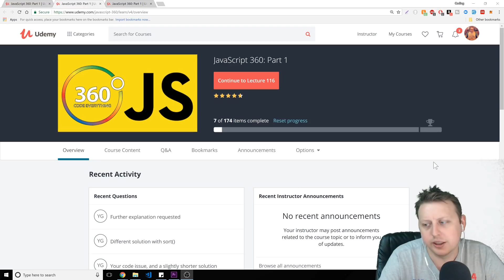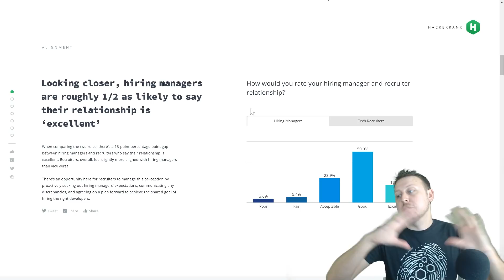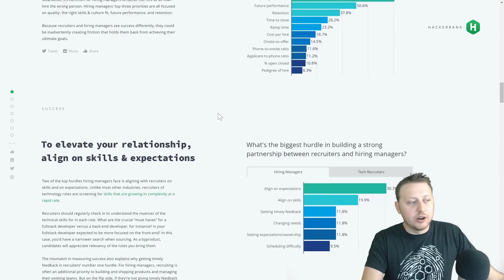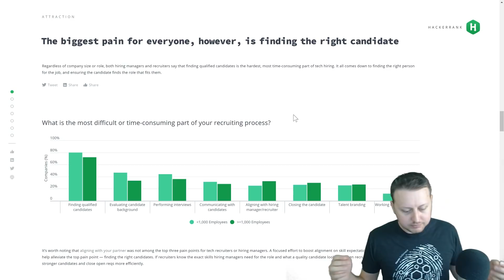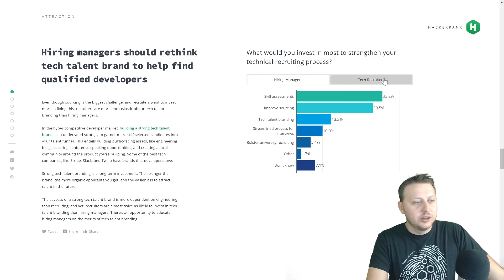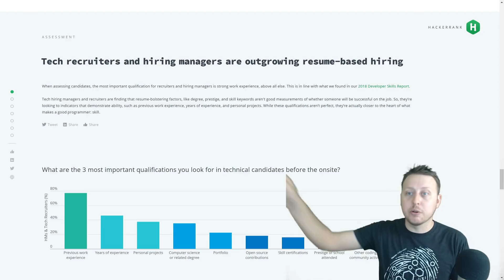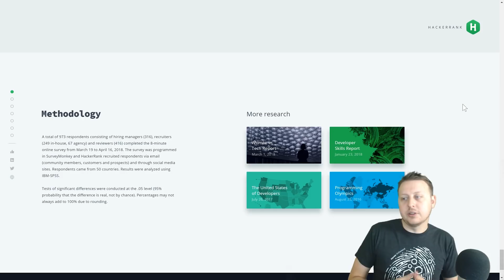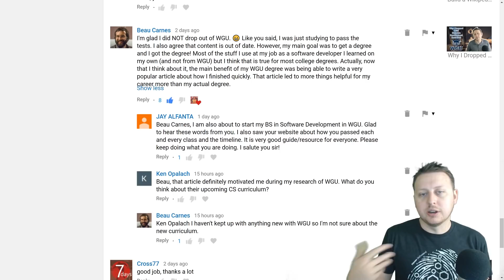What Are Hiring Managers Looking for When Hiring Software Engineers? Ask a Dev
-Bitcoin Wallet: 16KuNxeqA5pFMoeUhSHjaAFHMGVY1R4hTv
-Lite Coin Wallet: LNVNZVZuYsTtgNAUijacKhCngnRXdadqTD
-Etherium Wallet: 0xefbAC94E20390E6B9546dC49E4beB7AB17C4dF28